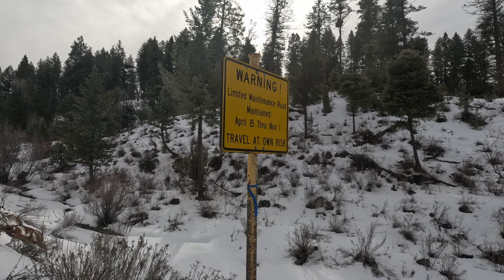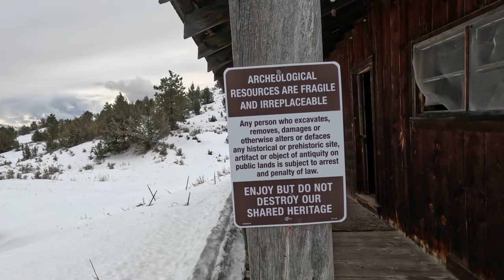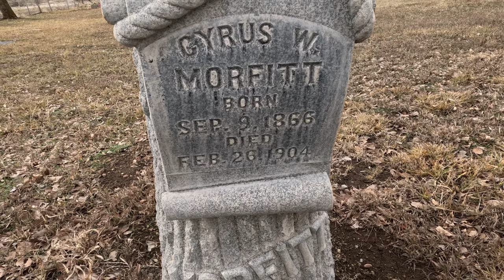WINTER SNOW RIDE/IM STUCK/4PLAY WILL HELP/FEB 2nd 2024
GREAT RIDE IN THE SNOW, I GOT STUCK. JASON WITH 4/PLAY PERFOMANCE WAS A GREAT HELP